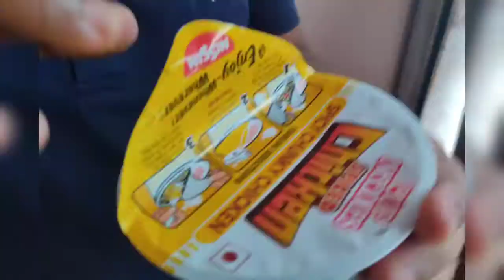first ever tried cup noodles V/S normal Maggi🍜🍝🥡